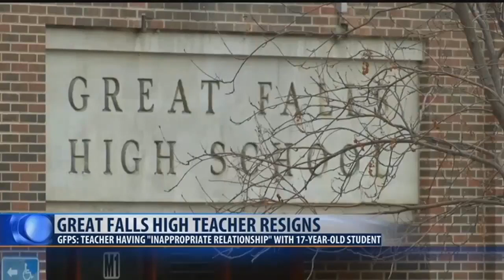Great Falls teacher accused of 'inappropriate sexual relationship' with student